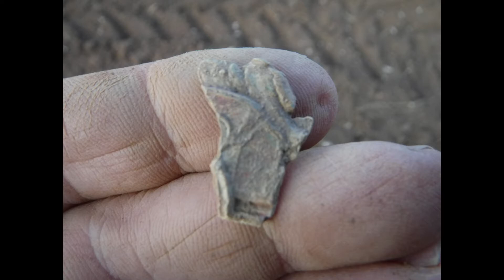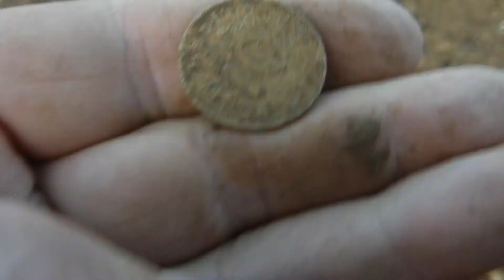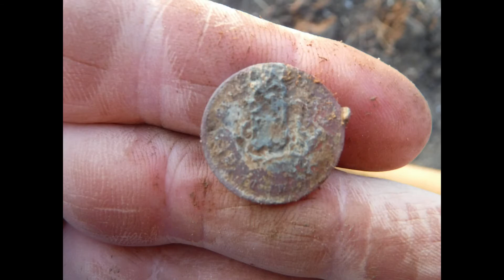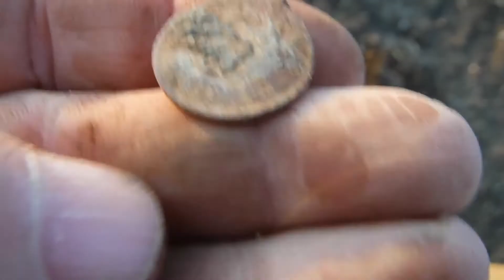The Bavarian Detectorist 2020 Part 825 Quick tour with friends and nice clock key18.09.2020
Welcome to the next part of "The Bavarian Detectorist". Herzlich Willkommen zur nächsten Folge von "The Bavarian Detectorist".
Komm und Schau was heute unter der Erde versteckt war. Und Bitte ein Abo da lassen ..Danke